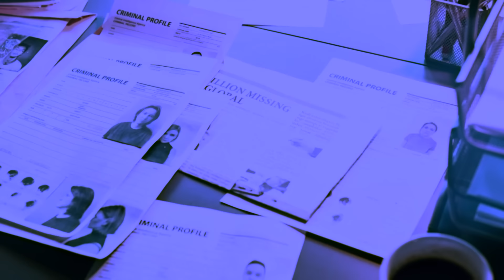3 SETS OF BODY PARTS, SEVERED LEG DISCOVERED: MILWAUKEE IN FEAR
5:30 p.m. April 2: Cudahy Police respond to reports of human remains found along Lake Michigan. At Warnimont Park, cops recover a severed human leg.

Three days later, Milwaukee police find another unspecified human body part at a playground 11 miles away. A third set of unidentified human remains are recovered from a park just blocks from the previous discovery.

In the meantime, Sade Carleena Robinson, 19, is reported ‘critically missing’ by Milwaukee Police on April 1 when she fails to show up for a shift at Pizza Shuttle. Robinson’s mother, Sheena Scarbrough, says Robinson texted her that afternoon to ask for money, which Scarbrough says is very unusual for Robinson. The next morning, police respond to reports of a car fire near 30th Street and Lisbon, 2 miles from Robinson’s home. Fire investigators determined no one was inside the car, but family members identified the car as belonging to Sade.

Sade Robinson’s family joins the searches near the playground over the weekend. While police find unidentified human remains, Robinson’s family discovers a blanket belonging to Sade. The distinct pink blanket pictures Sade with her beloved dog, Coco Chanel, who passed away. As more human remains are discovered, the family is losing hope Sade will be found alive.

Authorities descend on a home 8 miles away in West Milwaukee. Investigators spend more than 24 hours searching the upper unit of the duplex, reportedly discovering blood in the stairwell and on a comforter. The homeowner is detained in connection with the remains found.

Milwaukee Sheriffs reveal Maxwell Anderson remains in custody as a person of interest connected to the remains found along Lake Michigan. Anderson has not yet been criminally charged but does have a rap sheet. Anderson has several convictions including disorderly conduct, domestic abuse, and DUI over the last 10 years. In two incidents, Anderson became violent with relatives, and in a third, beat a stranger who intervened in an argument between Anderson and a woman.

Anderson is said to work as a bartender for several establishments in the Milwaukee area.